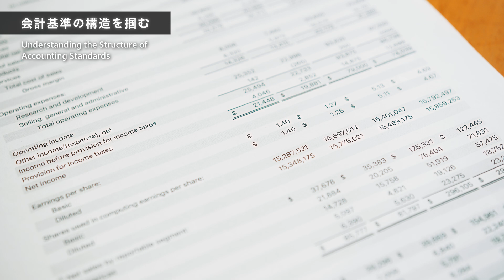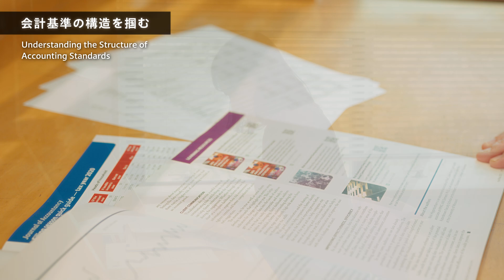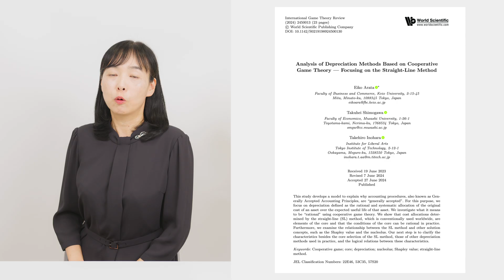慶應義塾研究者紹介動画「会計基準の構造を掴む／Understanding the Structure of Accounting Standards」慶應義塾大学商学部・荒田映子教授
慶應義塾大学商学部、荒田映子教授の研究をご紹介！
Introducing the research of Professor Eiko Arata from the Faculty of Business and Commerce at Keio University!

会計基準の構造を掴むーー
Understanding the Structure of Accounting Standards

「私は会計基準の整合性や国際統一の難しさに関心を持ち、特に減価償却やリース会計を題材に、協力ゲーム理論や経済学、法学の知見を用いて研究を行っています。この研究は、デジタル資産のような新しいビジネスにも役立ちます。」
“I have an interest in the difficulty in achieving consistency and international standardization of accounting standards. In particular, I conduct research on depreciation and lease accounting using knowledge in cooperative game theory, economics, and law. My research is also useful in new businesses such as digital assets.”

◆慶應義塾大学大学院商学研究科　研究紹介サイト